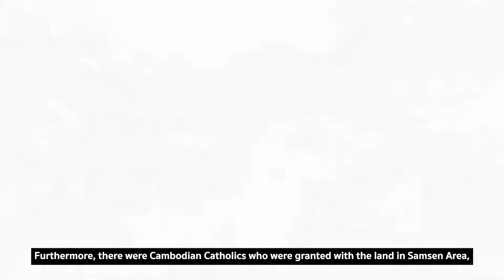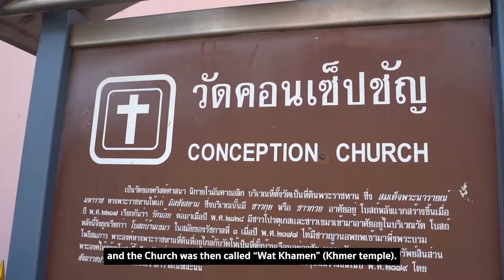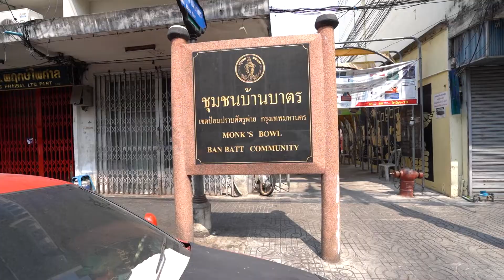วีดิทัศน์ชุมชนอาเซียนใต้ร่มพระบรมโพธิสมภาร ชุมชนเขมร